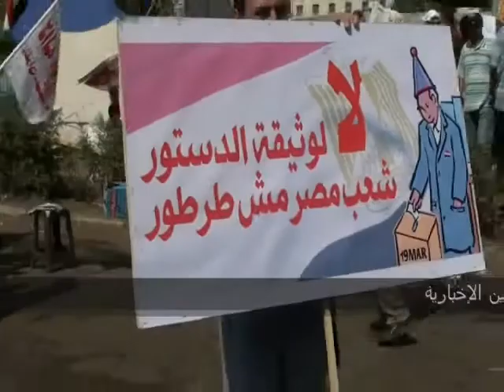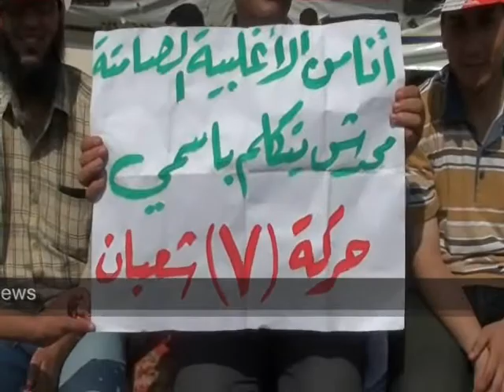السلفيون والإسلاميون يتزايدون الى دخول ميدان التحرير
السلفيون والإسلاميون يتزايدون الى دخول ميدان التحرير فى صباح يوم جمعة "وحدة الصف" قبل الصلاة